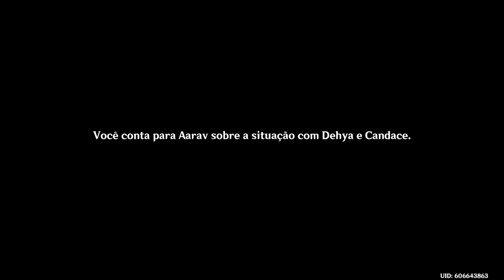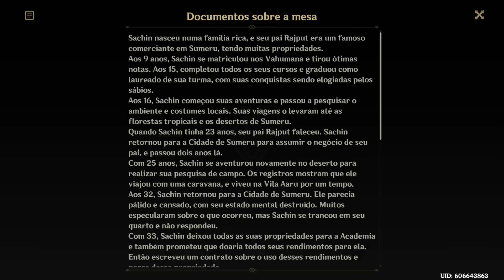Genshin Impact: Evento Sabedoria e Sagacidade Ato 2 Inícios e Fins Ato 3 Reencontros e Despedidas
Mesmo pulando os diálogos, deu mais de uma hora de conversas fúteis...